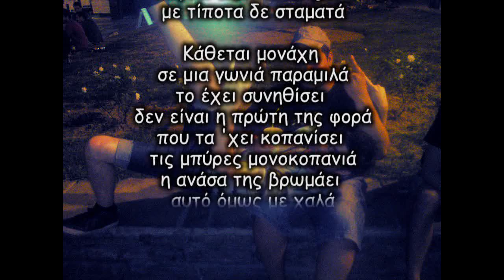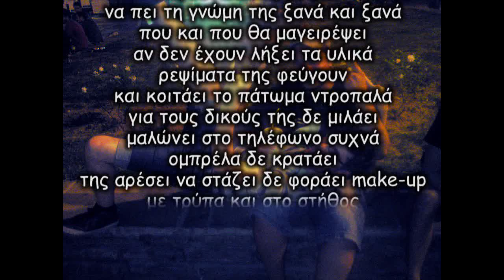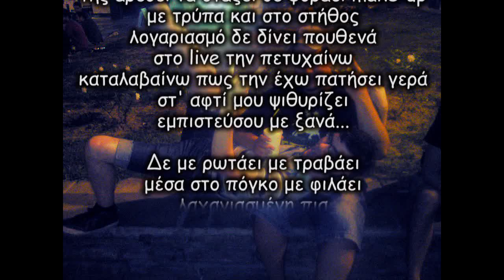Δε με ρωτάει - Kurk and friends @ Iktinou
Kurk from The Coreys and friends με Λύριξ!